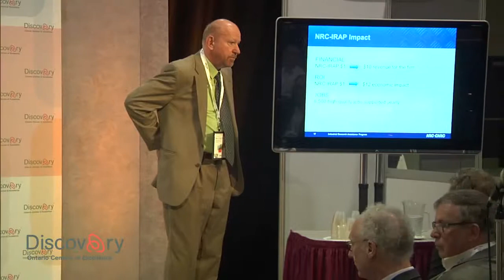Discovery 14: Government Program Overviews - FedDev Ontario, NRC IRAP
The Innovation Partners Theatre provided an opportunity for government organizations to speak to their individual program offerings. Presenters from provincial and federal government organizations spoke about their programs and took questions.

Federal Economic Development Agency for Southern Ontario (FedDev Ontario)

Presenter -- Taras Hollyer, Director, Program Policy and Innovation, FedDev Ontario

National Research Council -- Industrial Research Assistance Program (NRC IRAP)

Presenter -- Manfred Hubert, Director, Ontario St. Clair Region, NRC IRAP